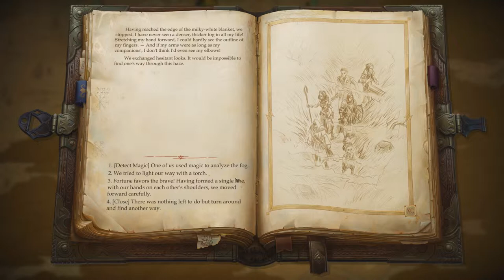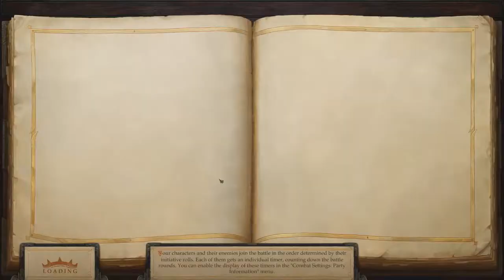Pathfinder Kingmaker part 13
We continue our exploration of the Stolen Lands and accidentally murder Linzi. Enjoy!